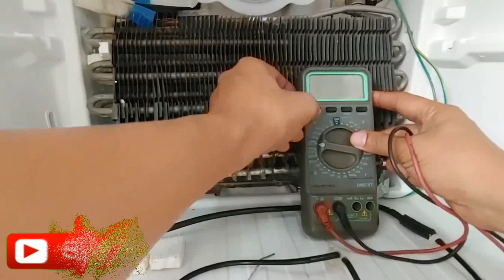NO FROST REFRIGERATOR TROUBLESHOOTING GUIDE /WALANG LAMIG SA BABA LUMALAMBOT ANG LAMAN SA FREEZER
This video is showing how to troubleshoot a no frost refrigerator in a fastest way
Itong video na ito ay ipina pakita kung paanong mabilisang ma troubleshoot ang isang no frost refrigerator at ito ay isang guide kung paano ayusin ang refrigerator na walang lamig sa baba at lumalambot ang ice cream karne at isda sa freezer.